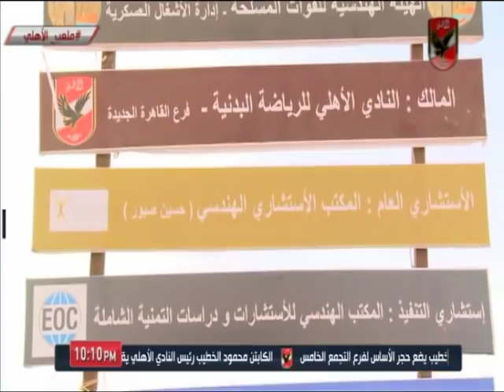كلمة الكابتن محمود الخطيب فى مراسم وضع حجر أساس فرع الأهلي بالتجمع الخامس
التردد: 12341 أفقي.
القمر: نايل سات.
معامل الخطأ: 5/6.
معدل الترميز: 27500